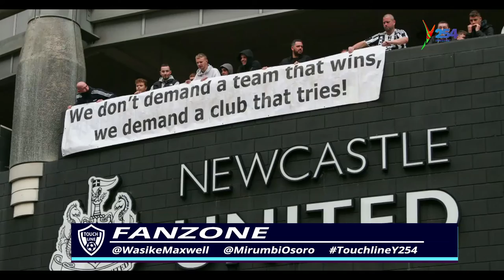Fanzone || Firing Ole Gunnar is not an Option for Manchester United, he needs more time